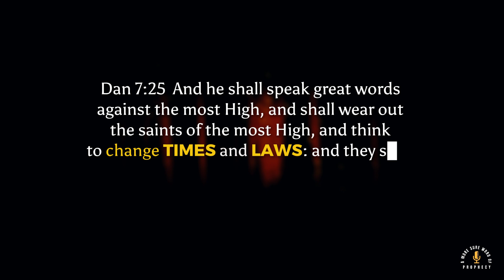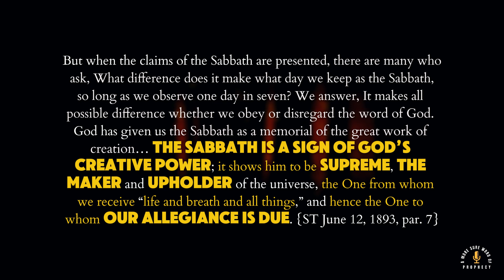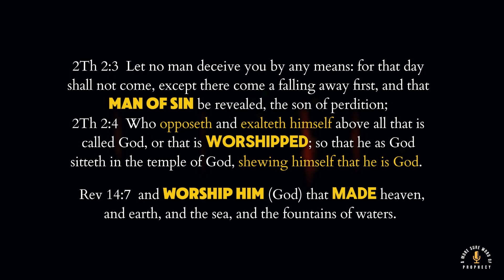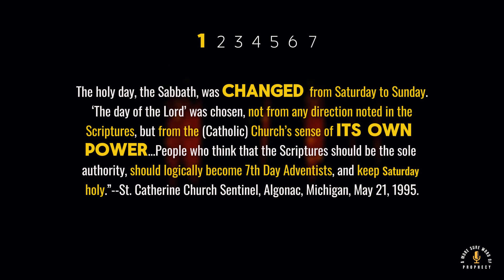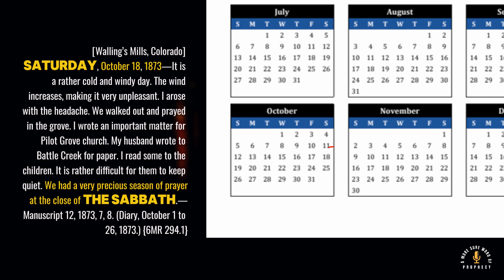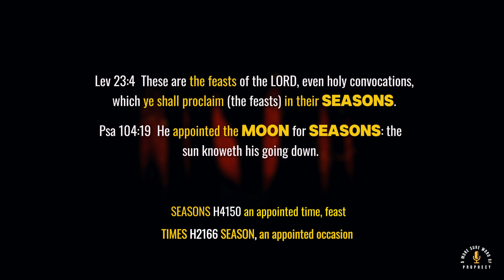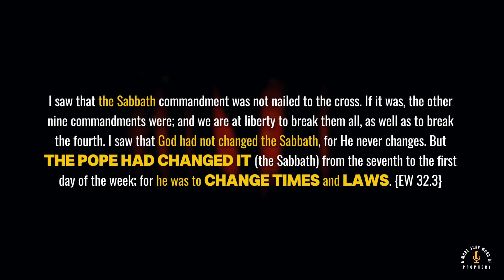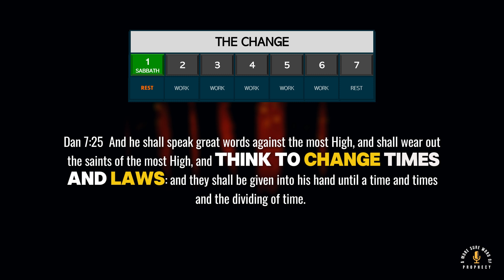TIMES AND LAWS YANG DIRUBAH BUKAN LUNAR SABBATH CALENDAR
Dan 7:25  And he shall speak great words against the most High, and shall wear out the saints of the most High, and THINK TO CHANGE TIMES AND LAWS: and they shall be given into his hand until a time and times and the dividing of time.